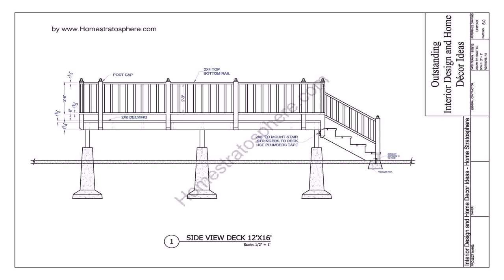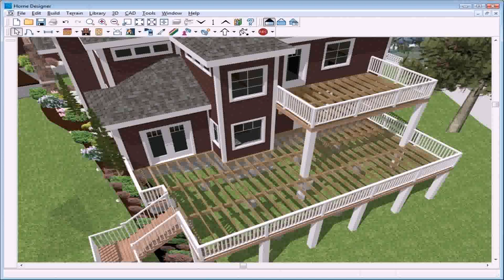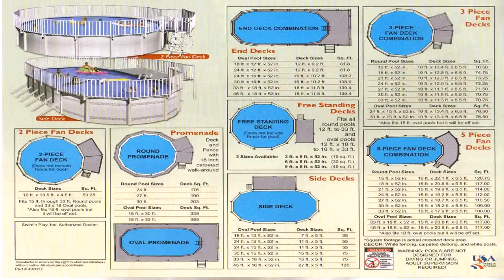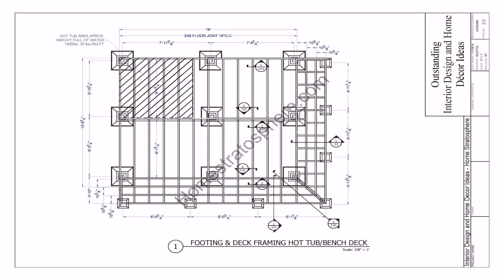Pool Deck Designs Free (see description) (see description)